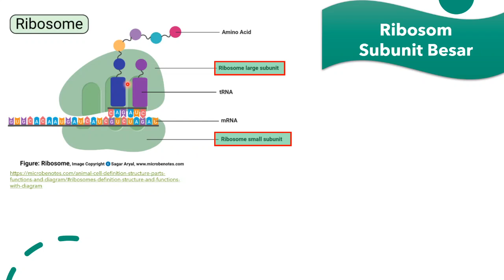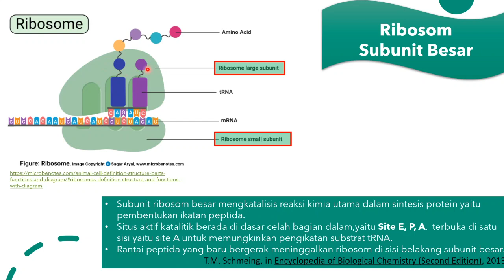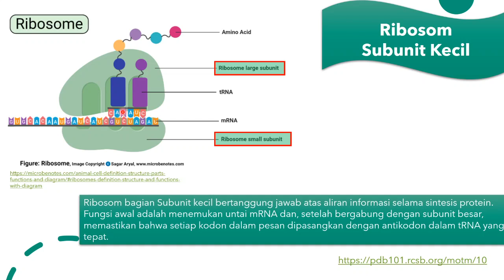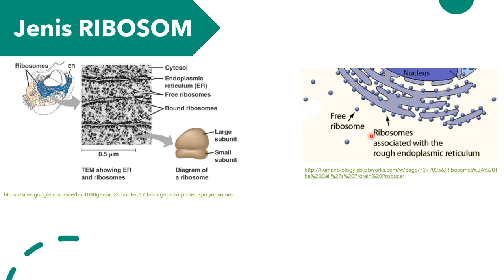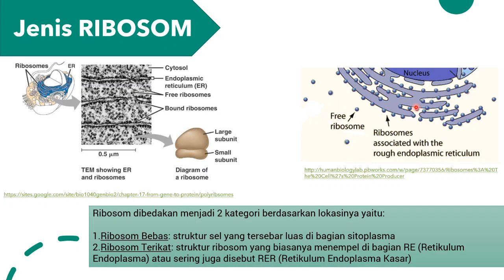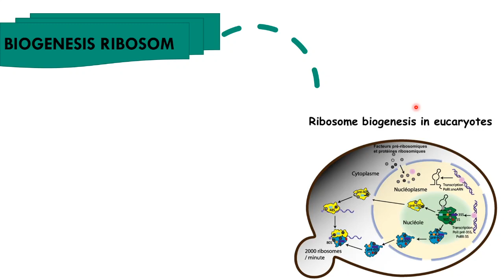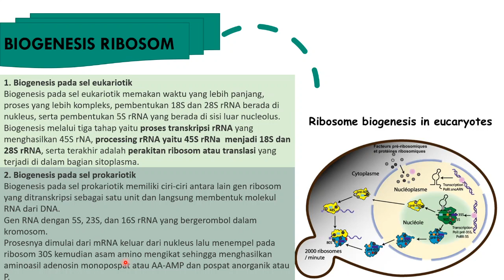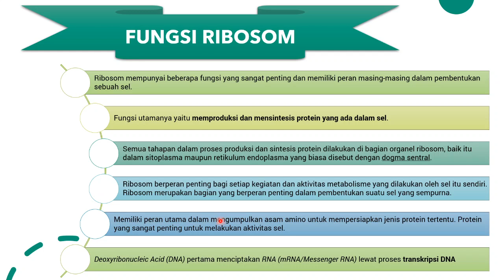BIOLOGI SEL - RIBOSOM [PART 2]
Ribosom adalah salah satu organel sel yang berperan pada sintesis protein.